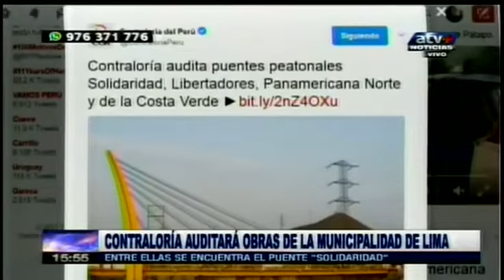Contraloría auditarán puentes peatonales de gestión de Luis Castañeda (ATV+)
La Contraloría de la República auditará los puentes peatonales Solidaridad, Libertadores, Panamericana Norte; y de la Costa Verde realizados durante la gestión del alcalde Luis Castañeda Lossio.